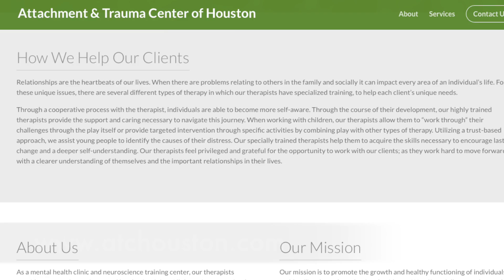Best Tips To Positively Disciplining Your Child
Today's topic is something that comes up often at our clinic. Parents are looking for tips on how to positively discipline their child and we have some great ideas to help. I lay out a few of my best methods to learning the workings of positive discipline and how it can effectively help your child as well.

📚'Order My New Children's Book "Feelings Feelings Feelings" to help children understand their emotions in a fun way

Chapters
0:00 Intro
0:27 How can I positively discipline?
2:00 How does your child normally act?
2:33 Consistency is Key
3:20 Use Connection Instead Of Correction

The presence of these website does not mean that Attachment and Trauma Center Of Houston and Teresa Brown endorses any of the information, products or views published on these sites. All images on the website are being used for illustrative purposes only. Any person depicted in the content is for model purposes and has no affiliation or connection with Attachment and Trauma Center Of Houston and Teresa Brown or any aspect of mental health.